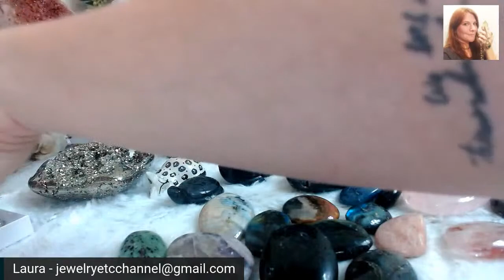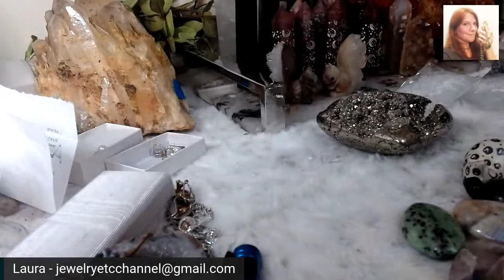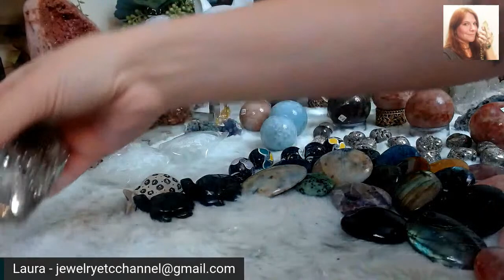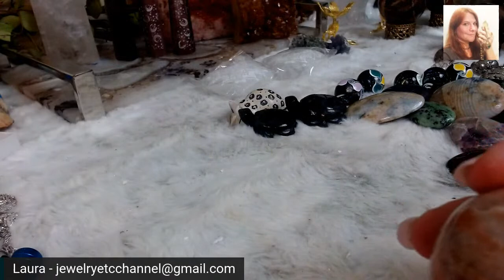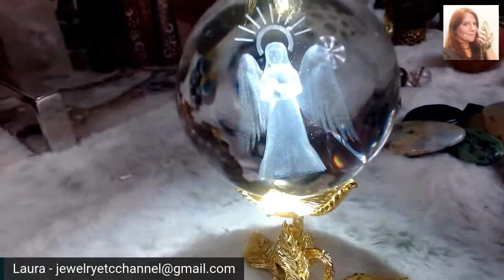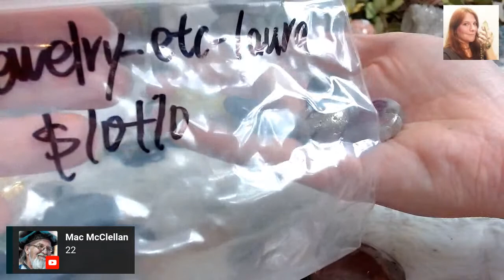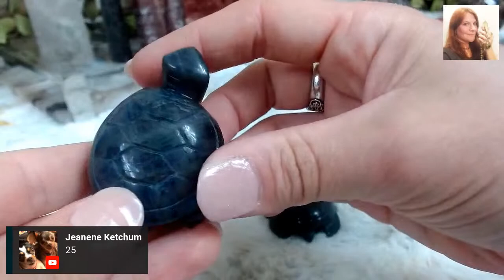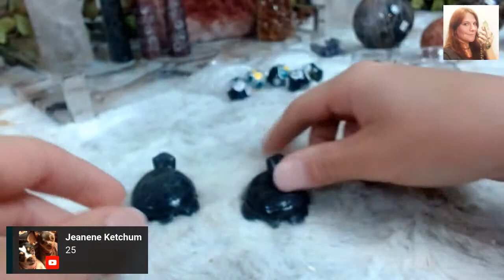CRYSTALS LIVE SALES 8.8.21 7pm eastern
Join me for the sale of LOTS of new inventory!
Palm stones, spheres, towers, clusters!
Quartz, pyrite, dichroic marbles, strawberry aventurine, labradorite, moonstone so much more!